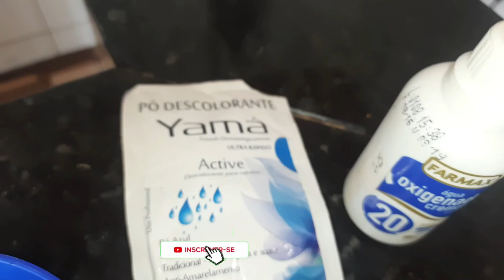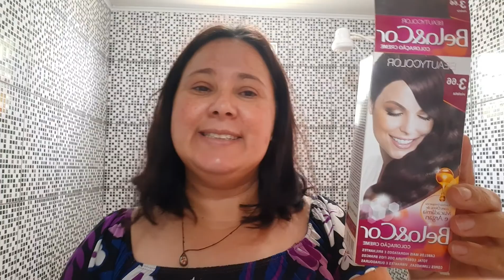MINHA MÃE PINTOU MEU CABELO DE ROSA !